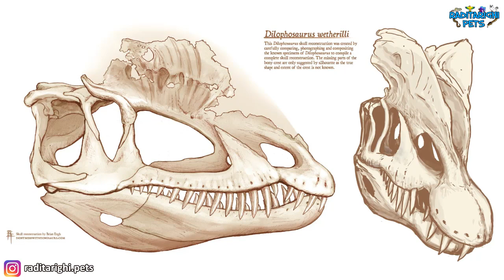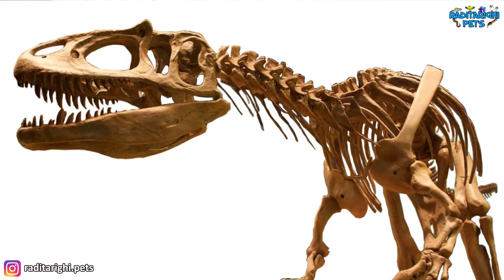Kadal-kadal ini Mirip Banget sama Dinosaurus !! | These lizards looks like dinosaurs !! 🦖🦕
Halo teman" kembali lagi di channel Raditarighi Pets, kali ini aku akan menyebutkan jenis" kadal yg mirip banget sama dinosaurus, mirip secara fitur tubuhnya ya seperti duri, layar, dan jumbai

Seperti contohnya soa payung, jackson chameleon, dan lain sebagainya, mereka memiliki fitur tubuh unik seperti dinosaurus pada jaman dulu

Penasaran?? Mending langsung tonton videonya tanpa skip ya cuussss 🏃🏻🏃🏻🏃🏻